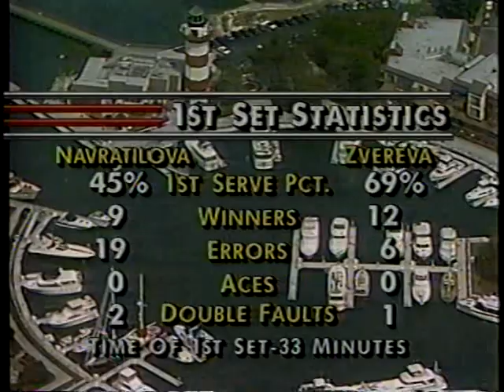1989 Family Circle Cup SF Martina Navratilova vs Natalia Zvereva 2 of 3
Owner is NBC